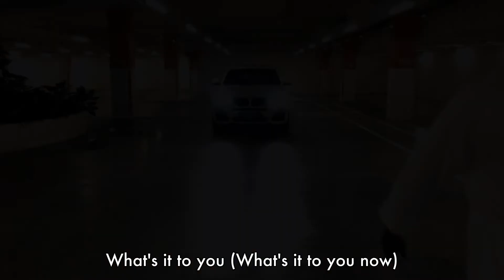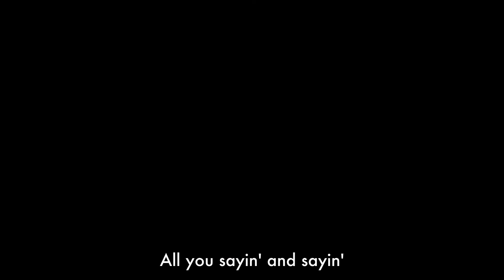2 Men at the W - Jack & Rai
2 men having a staycation at W-Singapore - Sentosa Cove... didn't expect that to be an issue!
We prefer to sum up our opinion in song. =)

2 Men at the W
Written and performed by Jack & Rai
Photo credits: @echoroar (Instagram)

Lyrics:
'Cos we're 2 men at the W
Just 2 friends at the W
We could be more than friends at the W
What's it to you (What's it to you)
What's it to you (What's it to you now)

Packed my bags 'cos I booked a staycation
You know I can't go away on vacation
Snapped up a promo for a stay for 2
That's right, my buddy and me
Kickin' it at the W

Sippin' champagne by the poolside
C-C-Cocktails under the stars at night
P-P-Party in the room till the morning light
Maybe we can have a pillow fight

Haters be hatin'
While us players be playin'
All you sayin' and sayin'
You ain't stayin' where we stayin'     - 2x

What's it to you

2 men at the W